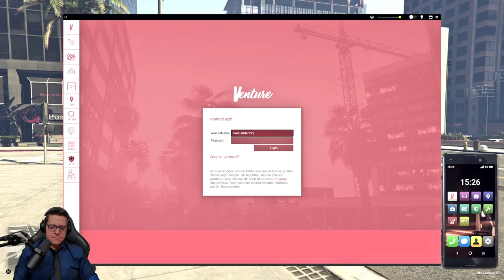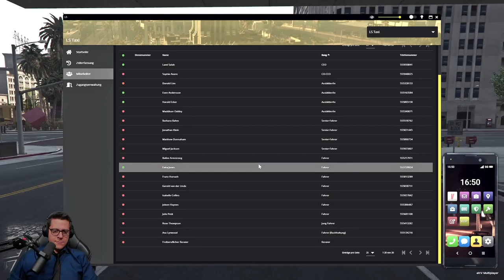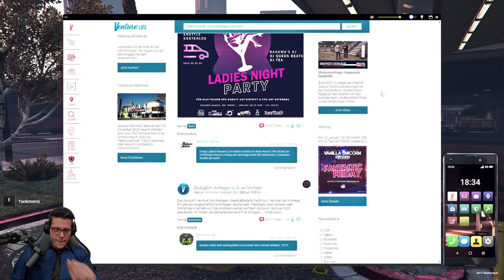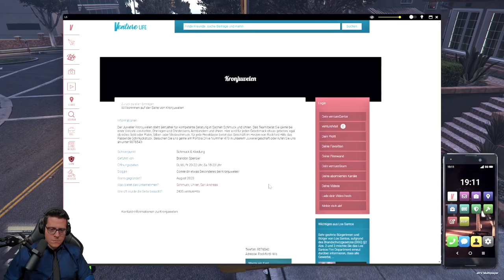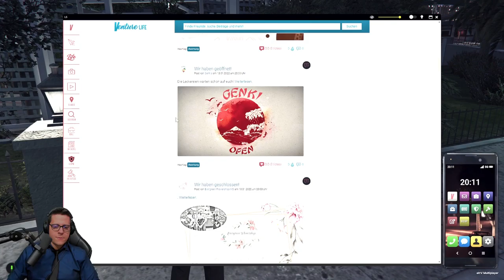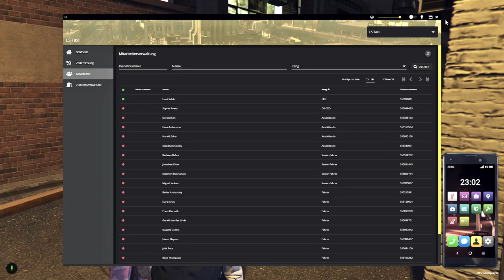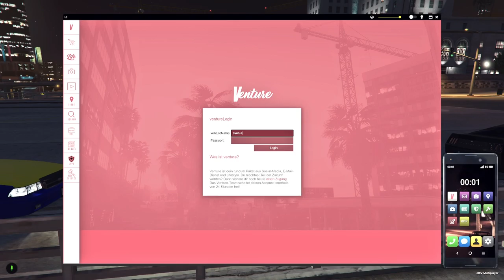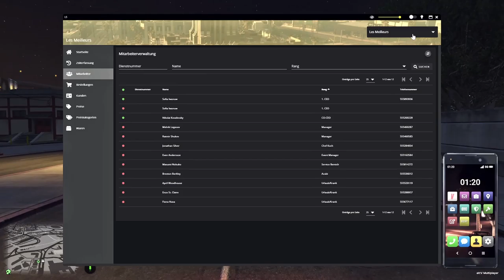Even Andersson | Kapitel 90: Evens langer Tag | GTA Roleplay | LuckyV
Für Even wird dieser Tag ein lebensverändernder sein, doch davon weiß er nichts als er am frühen Nachmittag die Wohnung verlässt um einen längeren Dienst anzutreten. Und während er sich mit Matthew beim Taxifahren prächtig unterhält wird er schon bald von Nikita zu einem persönlichen Gespräch gerufen, indem ihm erzählt wird, dass wohl Nikitas Name im Zusammenhang mit Pot & Pan in noch unbekannten Kreisen gefallen sein könnte. Trotz angestrengter gedanklicher Suche nach dem Informationsleck kommen sie jedoch an diesem Nachmittag nur auf Vermutungen und beschließen abzuwarten.

Harald stößt zu Even hinzu und zusammen erleben sie über mehrere Stunden hinweg wie in alten Zeiten ihren ersehnten und geliebten "Fahrten-Stress". Durch einen unbeschreiblich großen Zufall finden die beiden später in Harmony, etwas außerhalb der Stadt, ein verfügbares Häuschen auf einem großen Grundstück. Als Even das sieht kann er sein Glück nicht fassen und entscheidet sich etwas später mit Lee-Ann dazu in dieses Traumhaus umzuziehen. Lee-Ann selbst wird Even an diesem Abend mit einer großen Summe Geld zur Seite stehen. Sie schenkt es ihm für zukünftige Mieten, einen eventuellen Autokauf und vor allem für geschäftliche Investitionen.

Nun steht das Speed-Dating im Les Meilleurs an, auf das sich Even und Sofia lange vorbereitet haben. Das Event scheint noch kurz vor Beginn ausgebucht, doch als sich abzeichnet, dass nicht einmal ein Viertel der angedachten Besucheranzahl erreicht wird setzt der Schock ein: Das Event muss abgesagt werden. Konsterniert musst Even zusehen, wie die Stimmung ins Bodenlose kippt - er versucht nach Kräften seiner Chefin zur Seite zu stehen.

Nachdem etwas später Ruhe eingekehrt ist darf Even eine unglaubliche Nachricht verarbeiten: Sein Geschäftspartner Senmoku unterrichtet ihn darüber, dass ihr Konzept zum japanischen Teehaus angenommen wurde und Even wird an diesem Abend als Co-CEO bestätigt. Sein Lebenstraum geht in Erfüllung.

Viel Spaß mit dieser Zusammenfassung von "Kapitel 90"! Und hier geht es zu meinem Twitch-Kanal und meinen Live-Streams